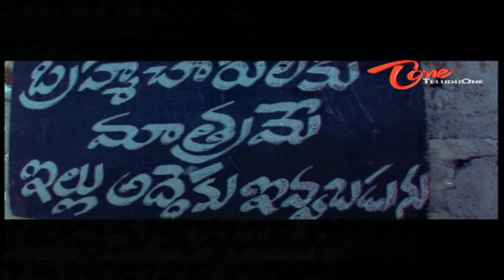Hilarious Scene Between Ralla Palli - Suman - NavvulaTV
Telugu Comedy Scene From Bangaru Mogudu Movie
Cast: Suman, Bhanupriya, Mala Sri, Ralla Palli, Gollappudi Maruthi Rao
Director: Thammareddy Bhardwaja